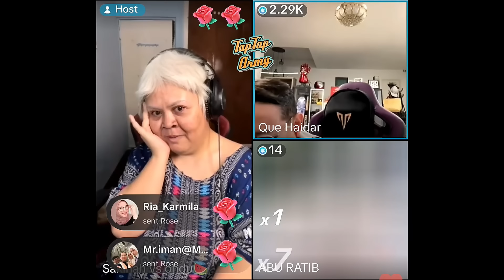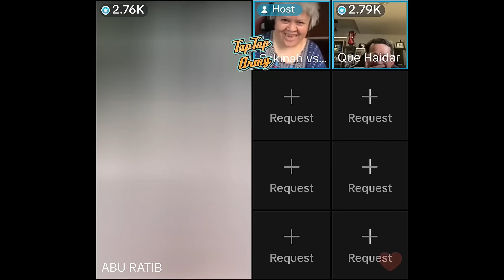[LAWAK] Que Haidar & Abu Ratib Gelak Tak Henti! | 21 Mei 2024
Sakinah tak pernah gagal dalam menghiburkan kita! sakinah quehaidar malaysia komedi lawak #